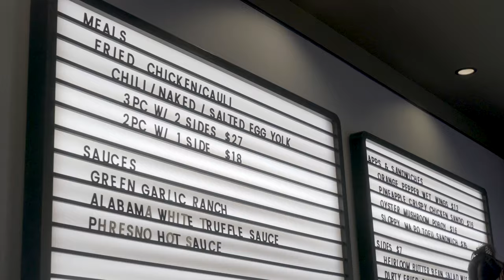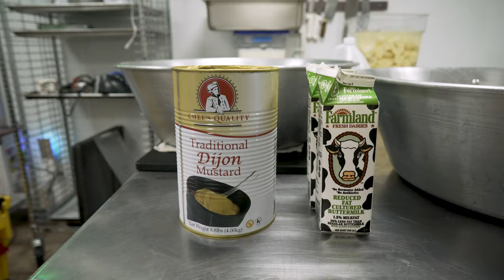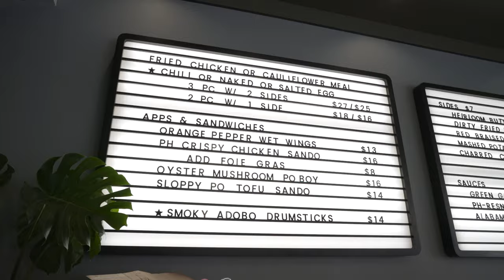The Untold Story Behind Pecking House's VIRAL CHILI FRIED CHICKEN in NYC | Food Curated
Hello, fried chicken lovers! 🍗 Dive into the flavorful kitchens of Pecking House, where traditional Nashville HOT Southern Fried Chicken meets a tantalizing Taiwanese chili spice makeover -- something not seen before in NYC. Join Chef Eric Huang's culinary journey through the heart of Brooklyn and into the Long Island Chinese restaurant kitchens he grew up in as we uncover the untold story behind this viral sensation.

At Pecking House, Chef Eric Huang has mastered the art of fried chicken like no other. Each bite is an expertly crafted explosion of taste and texture. True fried chicken innovation! Here's what sets Pecking House apart:

🌶 Unique Asian Cuisine & American Cuisine Fusion Recipe: Experience the perfect marriage of Southern comfort food and Taiwanese spice, creating a symphony of flavor unlike any other fried chicken gone viral.

🍽 Fine-Dining Expertise: Discover how Chef Eric's culinary background and fine-dining expertise (from Eleven Madison Park) help elevate Pecking House's fried chicken from a street food staple to a gourmet sensation. Learn about nerdy chef ingredients like white vinegar powder that help boost more flavor into each crispy bite.

🔥 Viral Sensation: Learn how Pecking House captured the hearts and taste buds of picky New Yorkers, launching with a 5000-plus person waiting list and taking the NYC food scene by storm.

But the story doesn't end there. Behind the crunchy, spicy crackling skin, lies a rich history and a deep-rooted connection to Asian cuisine. Join us as we uncover the secrets behind Chef Eric's journey and the motherly, tough love that fuel his passion for food.

So, whether you're a fried chicken aficionado or simply looking for your next culinary adventure, don't miss out on the Pecking House menu.

📍Locations: Brooklyn, NY
💁🏻‍♀️EP/Director/Editor: Liza Mosquito de Guia (@SkeeterNYC)
🫰🏽Assistant Editor: Trina Rodriguez
🎚Sound Editing: Jennifer Emens

Want even more food tips? 📌 Sign up for our email newsletter and I'll send you my *Top 2024 NYC Food Picks* for your next NYC adventure

A Few Chef Tools & Food Recs 🥢

LET ME KNOW IF THERE ARE ANY FUN STORIES YOU'D LIKE TO SEE FILMED FOR THE SERIES. Here's how:

Meet the coolest food makers! Food. Curated. is a James Beard Award-Winning food series, by Brooklyn-based filmmaker Liza Mosquito de Guia, dedicated to amplifying stories of unique, small-batch food makers and chefs in New York City and beyond. Bringing fresh, new, inspiring food maker stories every month. We support women, POC, LGBTQ+, Asians, minorities and anyone looking for an ally and support.

All good food has a story...